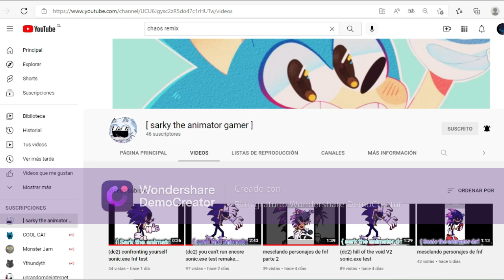Promo a sarky the animator gamer